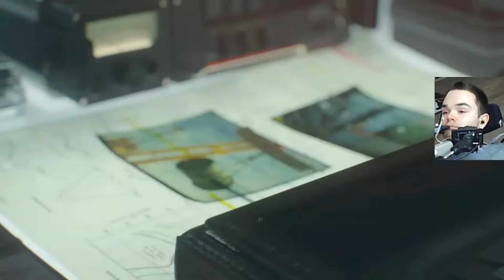Das Amerika im Osten | Cold War Kampagne #6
Dieses Let's Play wurde am 14.11 Live im Stream aufgenommen weshalb ich ab und zu mit dem Chat spreche... Es ist ein fast uneditiertes Klassisches LP... Ich wünsche trotzdem viel Spaß mit dem Dreck lol

Spieleigene Musik